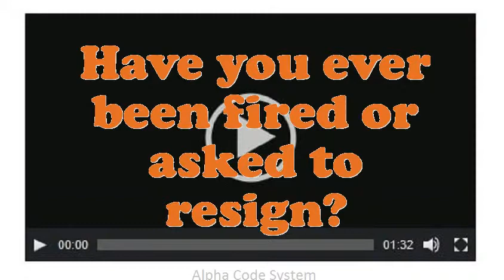Mounter Saxophones interview questions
Interview Questions for Mounter Saxophones.Do you believe you are over certified for the position this Mounter Saxophones?How do you decide what gets top priority when scheduling your time?Example when you went above and beyond the call of duty.How would you describe your work style?What encouragement preparation would you demand being capable to do this Mounter Saxophones job?